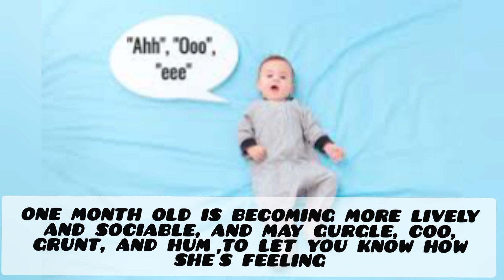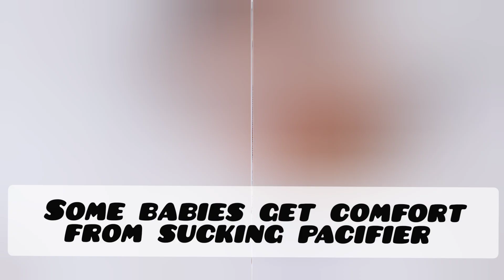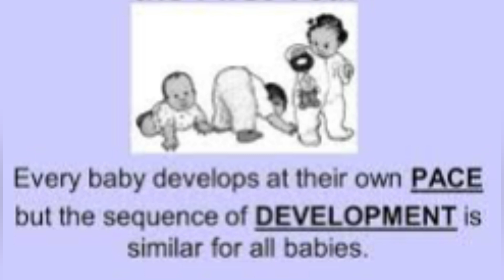One month baby development and Milestones| ಮಗುವಿನ ಬೆಳವಣಿಗಳು in Kannada| Development activities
one month old baby Milestones in Kannada| Development activities